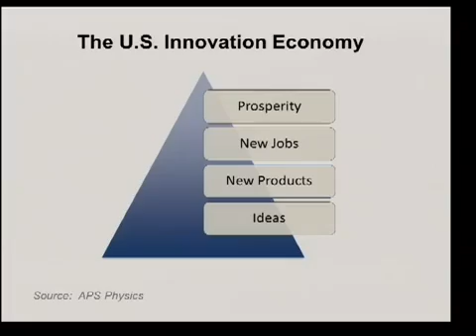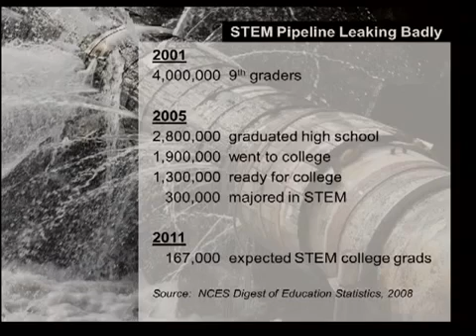STEM teachers sit down! Socrates is dead: Tom Dubick at TEDxCharlotteED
Tom Dubick teaches applied math and science to middle and high school students at Charlotte Latin School.  He also sits on the LEGO Education Advisory Panel. In his talk, Tom describes about how effective STEM education programs are engaging, inquiry-based, and academically rigorous. He also points out the importance of the teacher serving as a facilitator instead of the "sage on the stage." (Filmed and produced by Central Piedmont Community College Digital Media Services.)